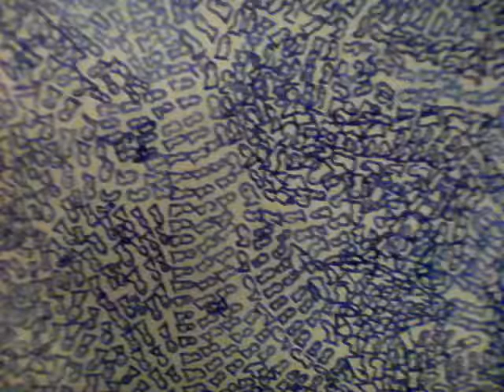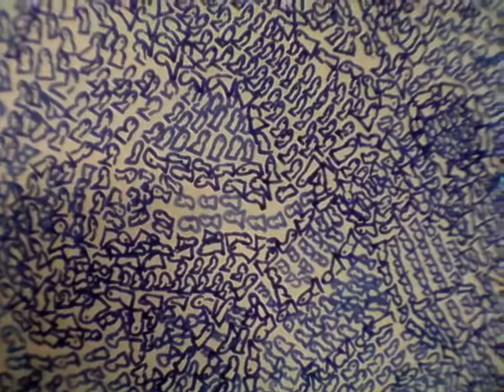deel 2 visjes: Tys Damhuis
Tys Damhuis